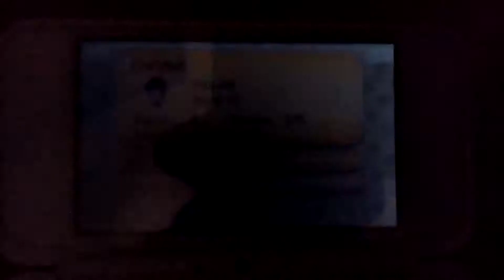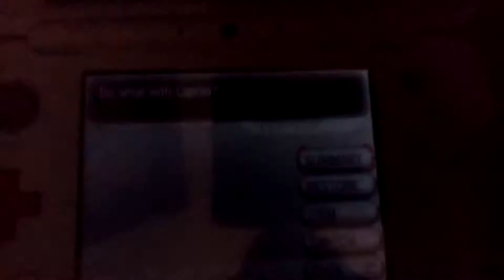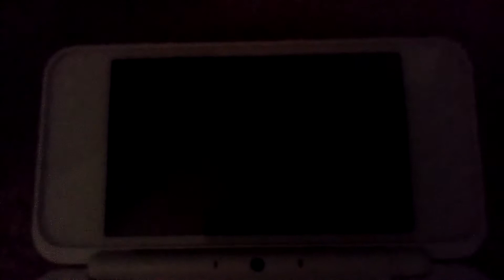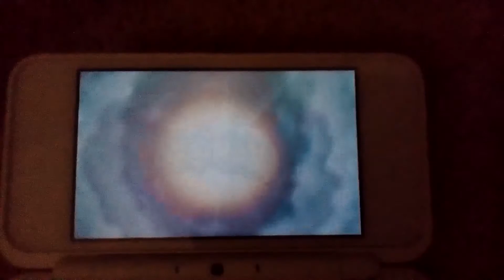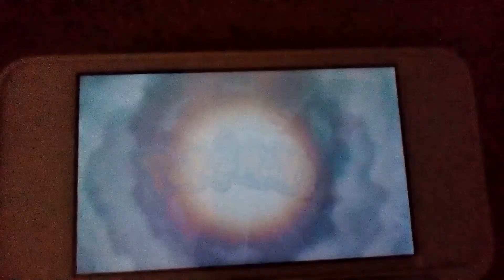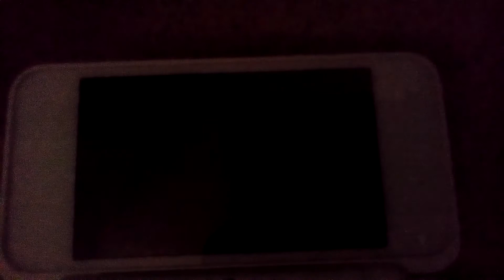Pokemon Y Shiny Hunting Episode 175 Lapras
My Files I Dont Mind Sharing:
Questions Asked In The Video:
Topic By:PauLInstaMyooin What Is Your Favorite Vehicle(s) In Scribblenauts Unlimited
4